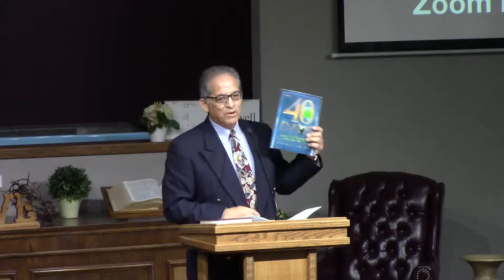Tempe SDA church service live "With the Holy Spirit and With Fire" June 27, 2020